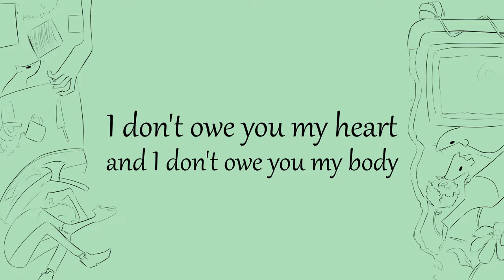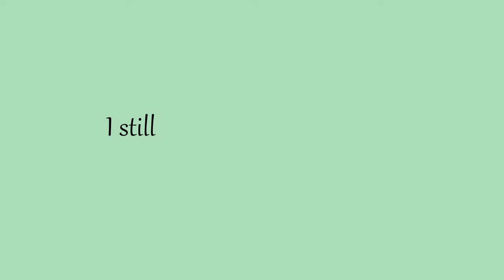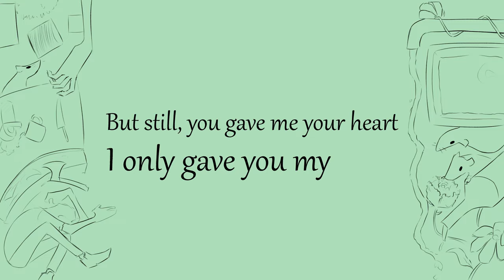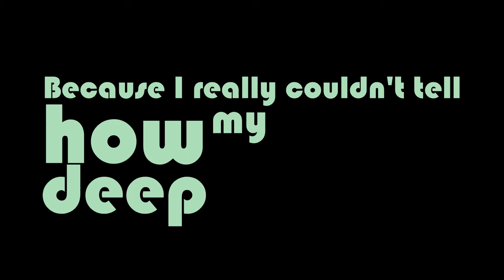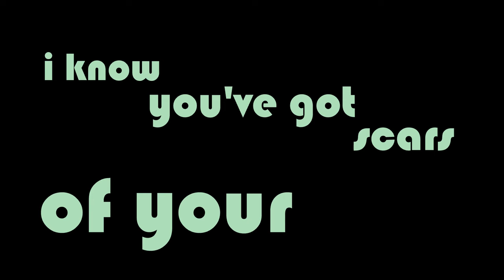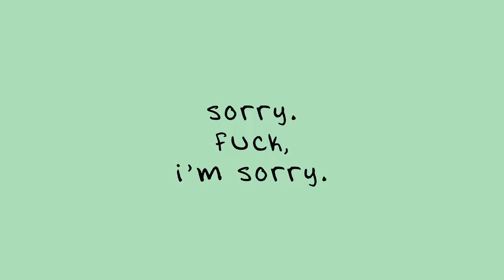Synced Lyrics - Against The Kitchen Floor / Will Wood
this is one that i've been wanting to do for a while because i had a very particular idea in mind and i like how it turned out :)

as always, custom font used (the handwritten one);